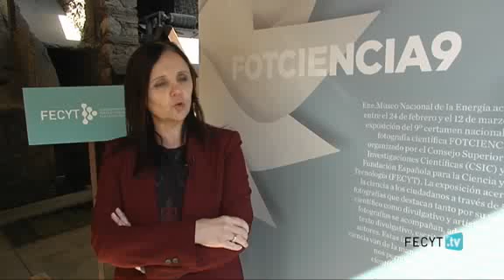Entregados los premios del noveno Certamen de Fotografía Científica Fotciencia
La Fundación Española para la Ciencia y la Tecnología (FECYT) y el Consejo Superior de Investigaciones Científicas (CSIC) entregaron el pasado viernes en el Museo de la Energía en Ponferrada (León), los premios del certamen nacional de fotografía científica Fotciencia. El centro albergará la exposición hasta el 12 de marzo. La inauguración ha estado presidida por la directora general de FECYT, Lourdes Arana, el vicepresidente de Organización y Relaciones Institucionales del CSIC, José Ramón Urquijo, y la directora del Museo Nacional de la Energía, Esther Aparicio. Asimismo. Cerró el acto el director general de la Fundación Ciudad de la Energía, José Ángel Azuara.
El objetivo de Fotciencia es acercar la ciencia y la tecnología a los ciudadanos mediante una visión artística y estética sugerida a través de imágenes científicas y un comentario escrito del hecho científico que ilustran. En esta novena edición, se presentaron 680 imágenes para las categorías Primer premio categoría General, Accésit categoría General, Primer premio categoría Micro, Accésit categoría Micro y Premio extraordinario "Año Internacional de la de Energía sostenible para todos". Como novedad, pudieron participar alumnos de centros educativos y de formación profesional en la categoría "La ciencia en el aula". Para este premio especial se presentaron 140 fotografías de casi 100 clases que este año han aportado su visión de la ciencia y la tecnología reflejada en el aula. Todas las fotos presentadas forman parte de la galería de imágenes de la web